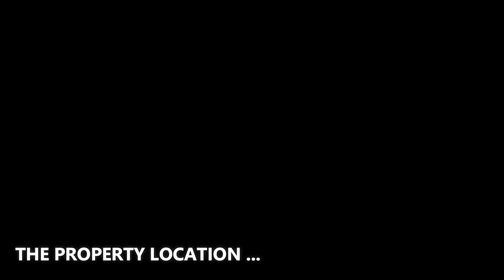This $22,450,000 Oceanfront estate in Stuart Florida inspires a sense of relaxation and tranquility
- Address : Palm Beach, FL, US
- Intro by the company : Providing professional, full resolution photos to maximize a homes potential while on the market. Unlimited number of photos to ensure we capture the entire homes beauty.

❤️ BIG THANK to Living Proof Real Estate Photography! We are grateful to the videographer who created the great material which used for this video. We feel very proud to include their name and the brand here so that all viewers can identify. Let's visit their company website and social pages to get more attractive information.
✔️ ABOUT THE PROPERTY :
** Price : $29,950,000
** Beds : 6
** Baths : 10
** Living : 10,660 sqft
** Lot size : 0.56 Acres
** Built : 2022
** Description : The seamless integration of architecture, landscape & interior design give this direct oceanfront estate an open tropical feel that immediately inspires a sense of relaxation & tranquility. Designed to take full advantage of the endless views of the majestic Atlantic Ocean, this fabulous residence, completely updated, offers 4 bedrooms, 5 full & 2 half baths, amazing theatre room, beautiful stone floors, elevator & professionally equipped kitchen. The oceanfront master suite boasts a separate salon, morning bar & private balcony. Sailfish Point's unique location directly on the Atlantic Ocean & St. Lucie Inlet at the Southern tip of Hutchinson Island, makes it a community like no other. Residents enjoy 5 miles of pristine shoreline, oceanfront Jack Nicklaus ''Signature'' golf, elegant beachfront country club & full-service marina w/ immediate ocean access. Resort-style amenities include state-of-the-art fitness center, spa/salon, Har-Tru tennis courts & the ultimate in private security.

✔️ ABOUT THE AGENT : SAILFISH POINT REALTY
Having represented Sailfish Point in its real estate endeavors since 1979, Sailfish Point Realty has a long-standing reputation for quality and excellence in luxury real estate, complimented by unparalleled local market expertise. Owned by the Members of Sailfish Point and exclusively devoted to the community, Sailfish Point Realty is integral to the success and legacy of the community.

The Sailfish Point Realty team is knowledgeable in all aspects of the Sailfish Point lifestyle, including property ownership, membership, amenities, fees and assessments, utilities, policies, and of course, current Members. This insight enables us to deliver a comprehensive and personalized experience for our clients which provides a sense of connectivity to the community.